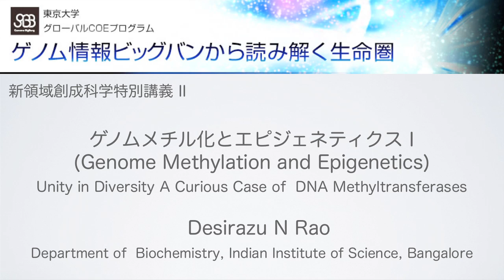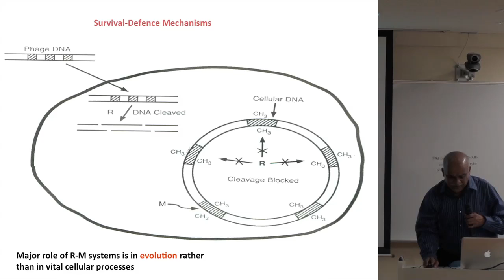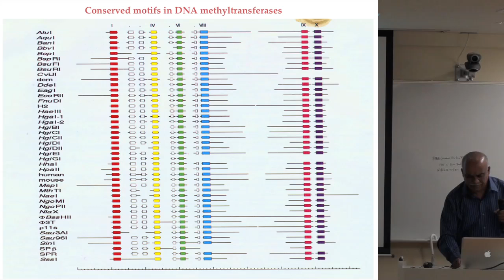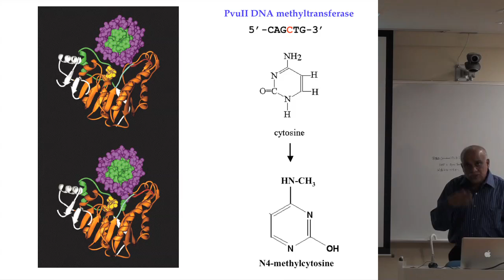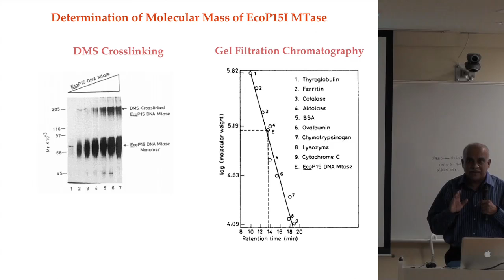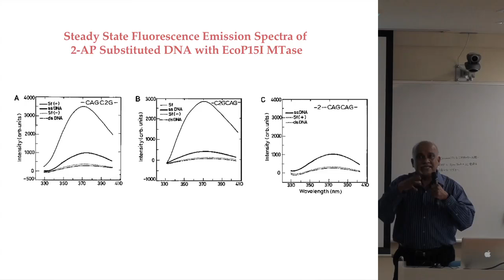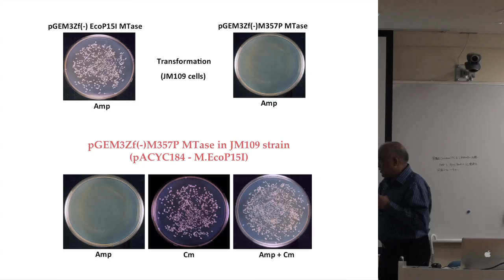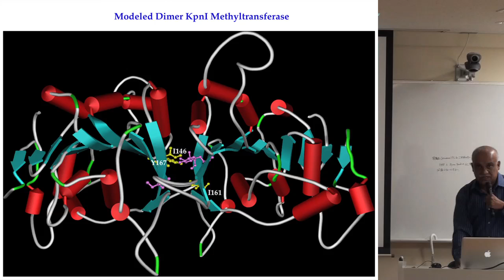ゲノムメチル化とエピジェネティクスI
本日の統合TVは、2011年度夏学期（4～7月）に開講された、東京大学グローバルCOEプログラム「ゲノム情報ビッグバンから読み解く生命圏」新領域創成科学特別講義IIから、Department of Biochemistry, Indian Institute of Science の Prof. Desirazu Narasimha Rao による「ゲノムメチル化とエピジェネティクスIII: DNA Communications by Type III Restriction Enzymes: 1D looping or 3D looping or Both?」をお送りします。